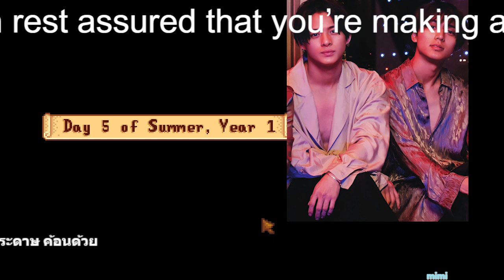【平野紫耀】キンプリ「ゆっくり寝てほしい」エモすぎる大トリ前の平野紫耀と永瀬廉「2人だけの世界」【キンプリ「神すぎ歌番組」震えた5つの名シーン】(1)日テレの愛編